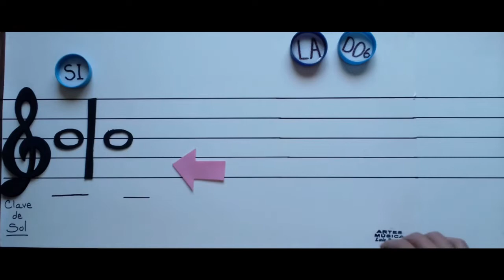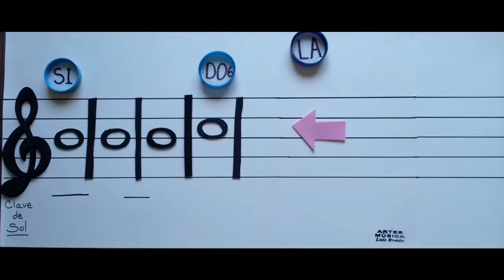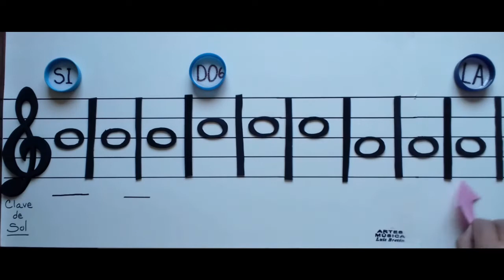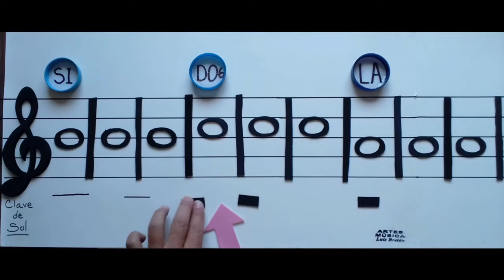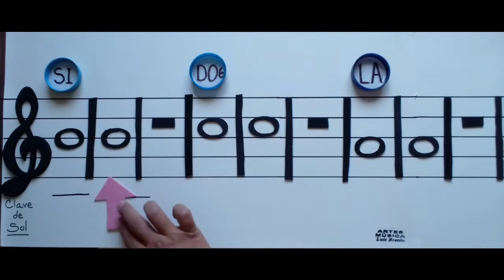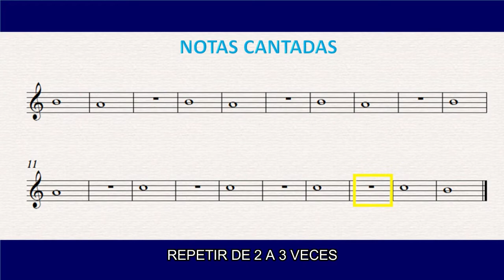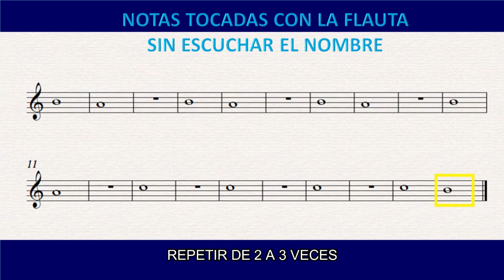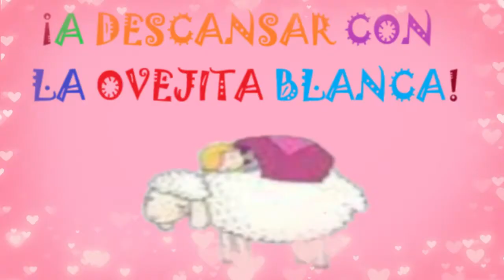PRIMERO DE PRIMARIA SEMANA 25